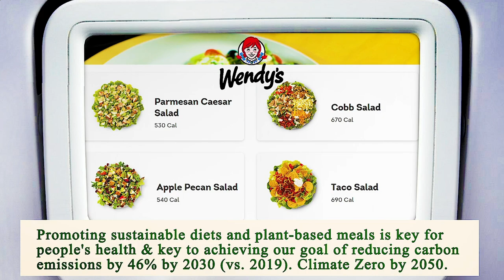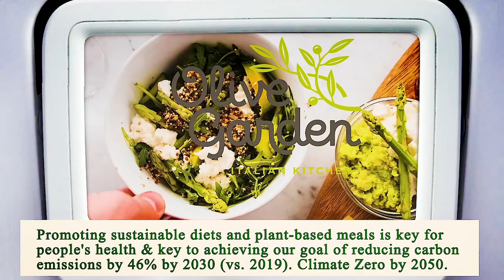Nearest Restaurant From Me Chicago 60605 IL, Cook County, Illinois, United States